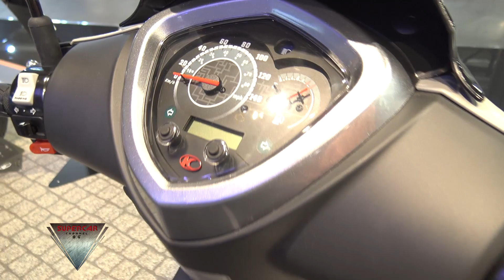2020 Kymco Agility 125 Moped Walkaround At EICMA 2019 Fiera Milano Rho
Motorcycle  presented at EICMA  /Esposizione Internazionale Ciclo Motociclo e Accessori/2019 Fiera Milano Rho Italy